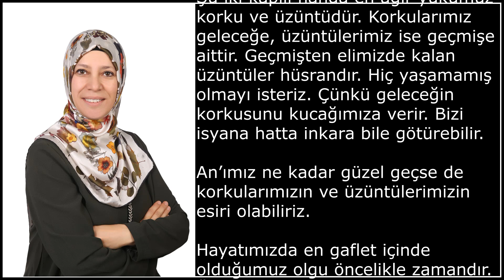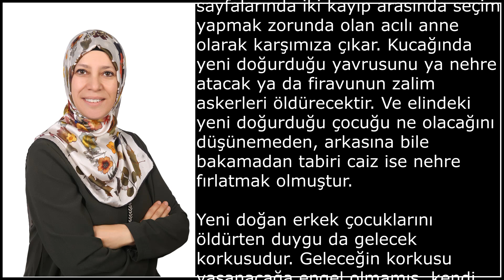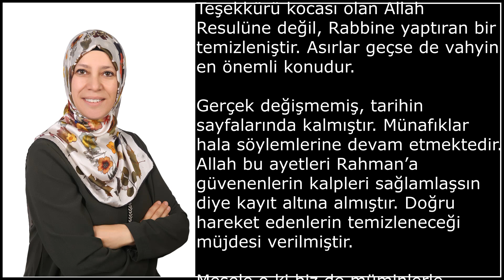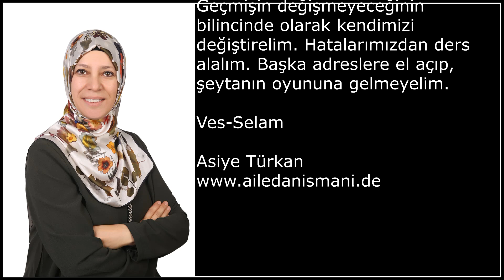GEÇMİŞ DEĞİŞMEZ, BİZ DEĞİŞİRİZ!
Yazan: Asiye Türkan
Seslendiren: Yeliz Aktaş